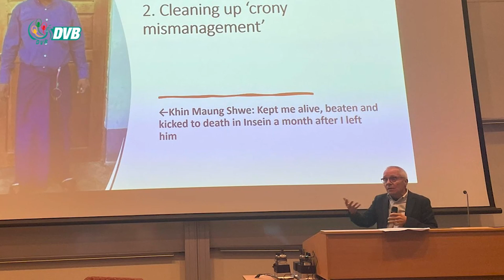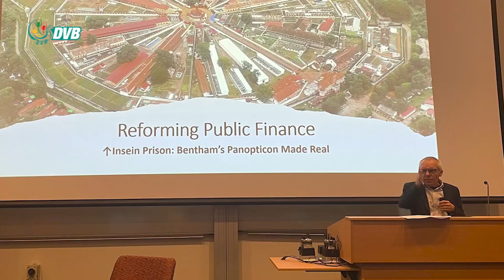ရှောင်တာနယ် မြန်မာပြည်အကြောင်း ဘာပြောသလဲ - DVB News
မေလ ၃ ရက်နေ့ ဩစတြေးလျနိုင်ငံ အစိုးရရုံးစိုက်ရာ ကင်ဘာရာမြို့က Australian National University (ANU)မှာ စီးပွားရေးပညာရှင် ပရော်ဖက်ဆာ ရှောင်တာနယ်က မြန်မာနိုင်ငံမှာ အန်အယ်လ်ဒီ အစိုးရလက်ထက် စီးပွားရေး ပြုပြင်ပြောင်းလဲမှုအတွင်း တွေ့ကြုံခဲ့ရတဲ့ အခက်အခဲတွေနဲ့ ပတ်သက်လို့ ဆွေးနွေးဟောပြောပွဲတစ်ခု ပြုလုပ်ခဲ့ပါတယ်။ ဒီဆွေးနွေးဟောပြောပွဲနဲ့ ပတ်သက်လို့ သွားရောက် သတင်းယူနေတဲ့ ဒီဗွီဘီ သတင်းထောက် မခင်ရူပါကို ဆက်သွယ်မေးမြန်းထားပါတယ်။